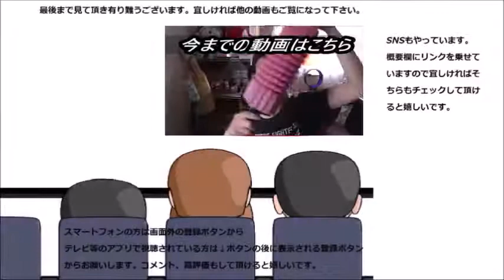ミスタードーナツ コットンスノーカフェモカを飲んでみた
ミスタードーナツ　コットンスノーカフェモカを飲んでみました。キャラメルとはまた違いますね～